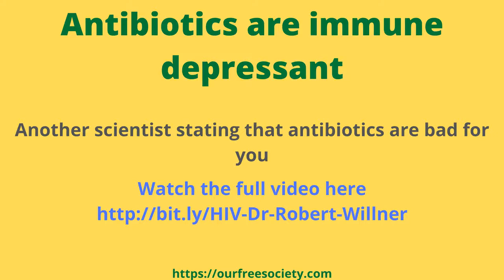Antibiotics are immune depressant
Find out what happened to the doctor.

The terrible video platform Canund removed my channel, so here's the link to the full video